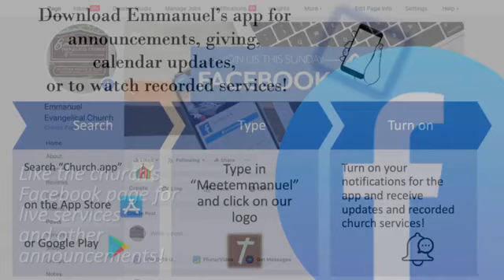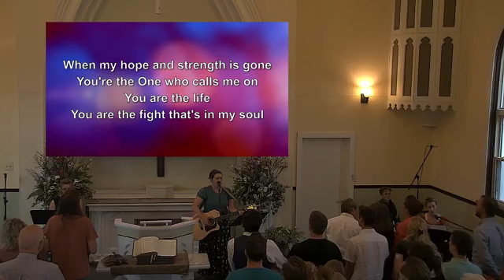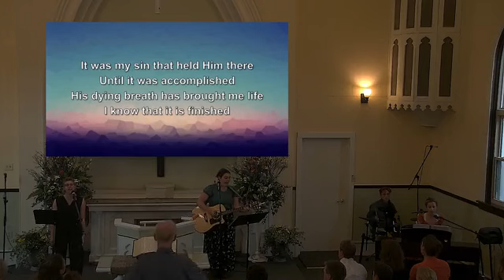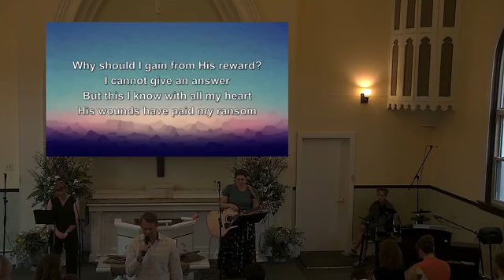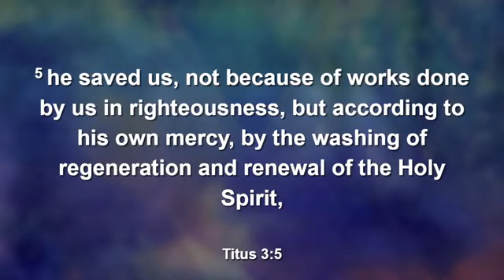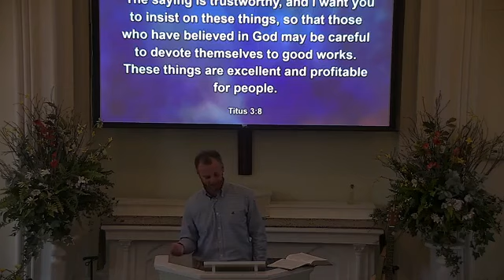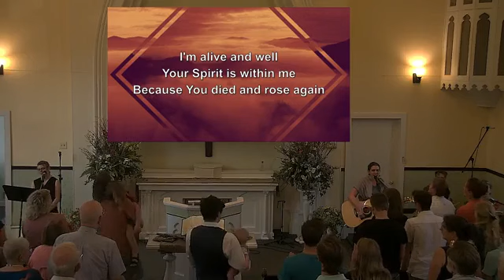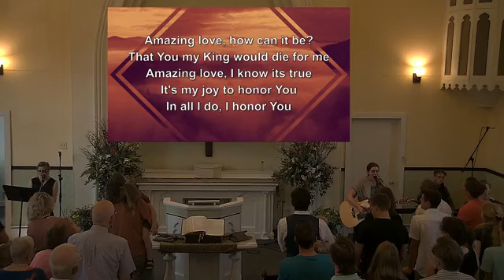"For we too were once foolish..."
Welcome church family as we gather once again to worship and fellowship as one and as family in Christ! Today Pastor Pat is going to be teaching from Titus 3:1-8.